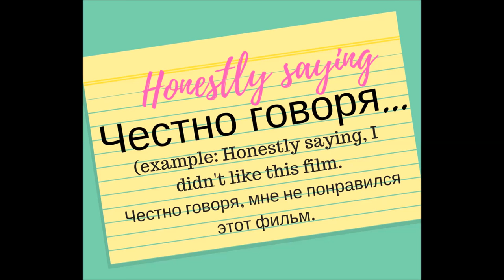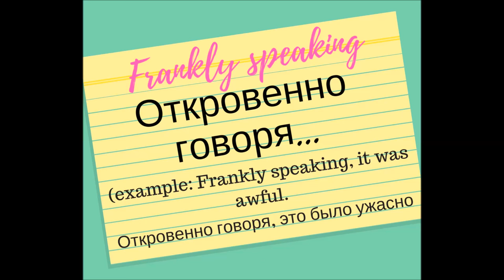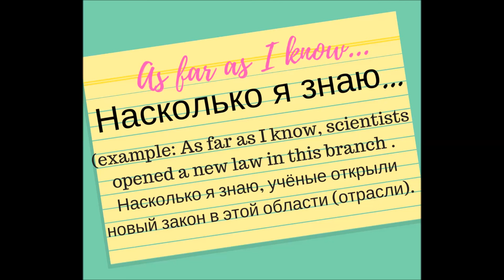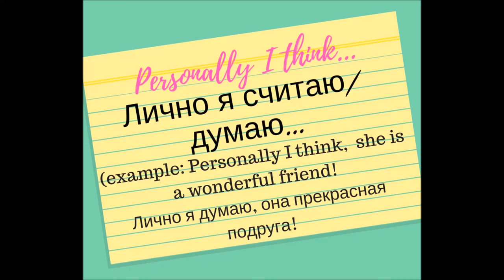Phrases//Personal opinion in Russian (with SUBTITLES)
Do you want to feel confident while talking Russian?🗣️
Then watch this video!📽️ You will learn phrases that will help you to express your personal opinion, thoughts and ideas! Surprise your Russian speaking friend!
☑️Use notes before each phrase.

🔥❗You've decided to start learning Russian, so let's get you speaking like a English native speaker! In this video, you'll learn everything you need to know to improve your pronunciation and speaking skills Russian.
🙂 Welcome you to the course of studying the Russian language 'Dive into Russian'.
✔Do you want to learn Russian from the first sounds to conversation?

🎯This course is for beginners in Russian and also for those who already learned Russian but want to have structural lessons. You will improve Russian phonetics, widen your vocabulary and start speaking Russian from the first lesson.

📌Widen your vocabulary and download 27 pdf files
📌Construct conversations in Russian
📌Talk about your life and family
📌Improve comprehension skills of Russian language
📌📋Download 10 JPG files of Russian phonetics with examples
🎥Videopodcast with tasks